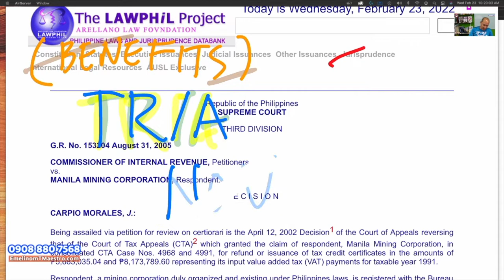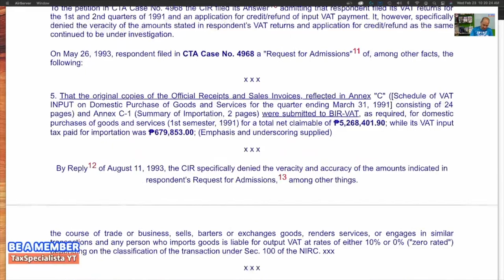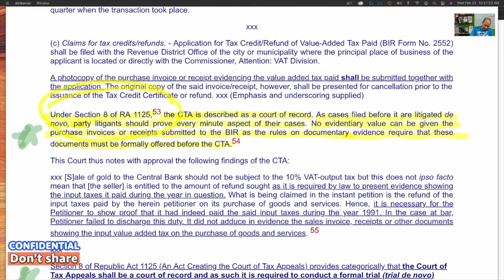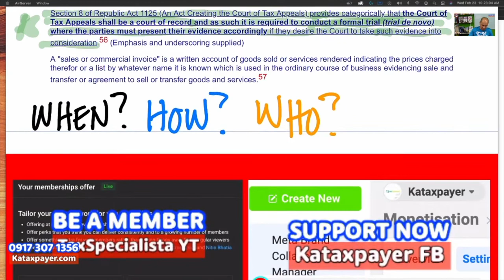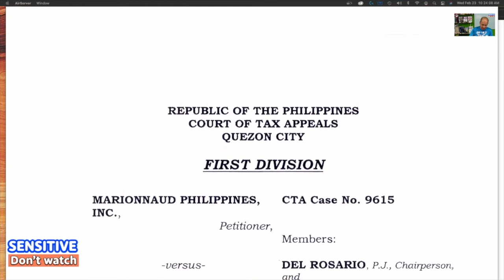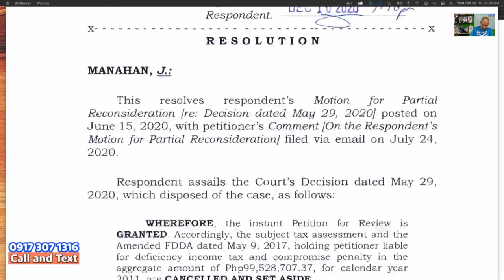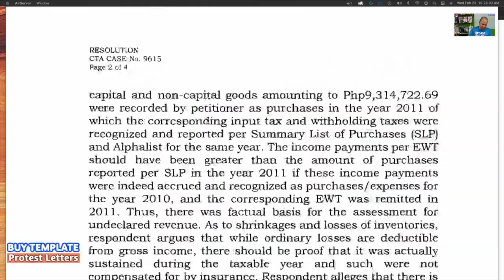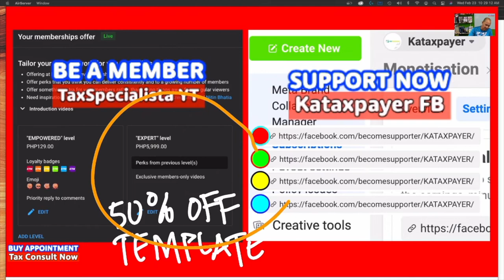1 CTA Trial De Novo effective tax strategy in avoiding deficiency tax ipinagbabawal ng BIR officials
To prevent BIG disaster to happen during BIR LoA-investigation, join the group Thanks for clicking

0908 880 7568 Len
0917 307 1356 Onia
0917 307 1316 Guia